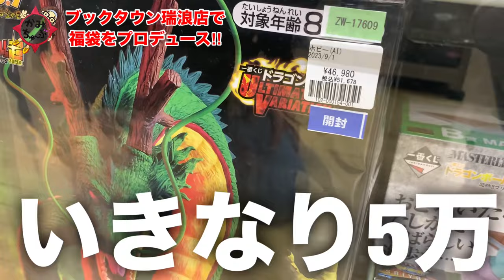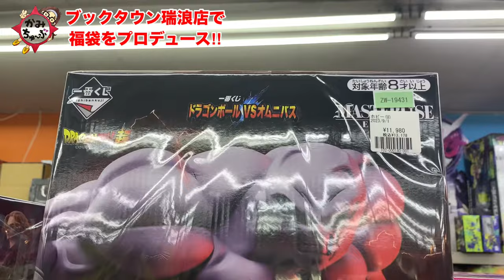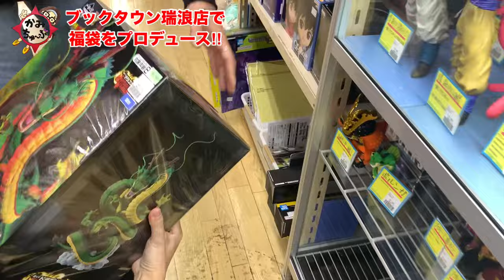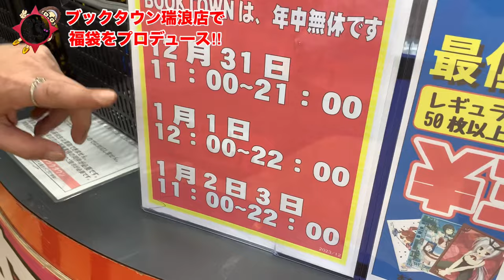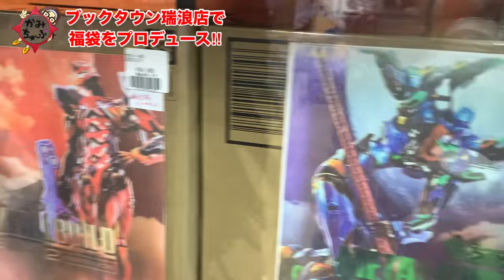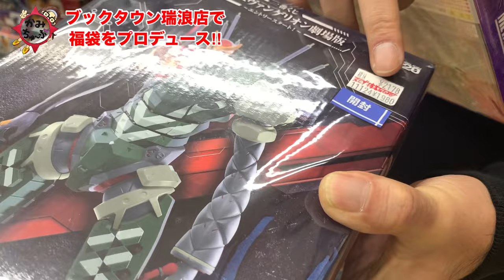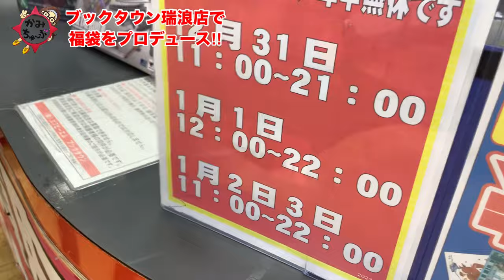【BOOK TOWN瑞浪店】えっ？過去最高額の中身が半額近くで福袋になる‼︎【ドラゴンボール】【エヴァ】ファン必見の超絶爆アド福袋です٩( ᐛ )و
※撮影許可を得て収録しています

☆撮影協力店舗様
BOOK TOWN瑞浪店
住所 〒509-6135
岐阜県瑞浪市薬師町3-31

☆さなだっちさんのブックタウン瑞浪店様の福袋動画はこちら

☆神のイトーX （旧Twitter）

☆モテtugram
モテtuberの写真がまとめて見れます